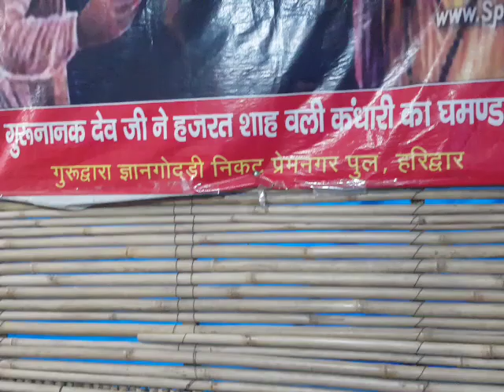30 March 2019